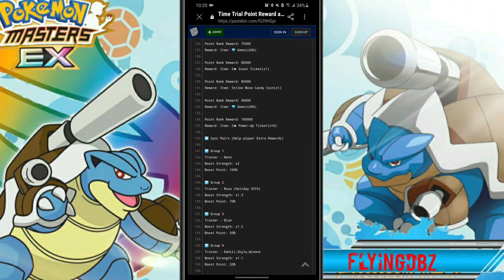Time Trial Event Info!! || An Event Done Right? I Think Yes! || Pokémon Masters EX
Looking at more info for the time trial event and this really does look to be a good and fun event for everyone to do! Will be challenging while getting good rewards. inky downside is it seems to be only 3 times per day.